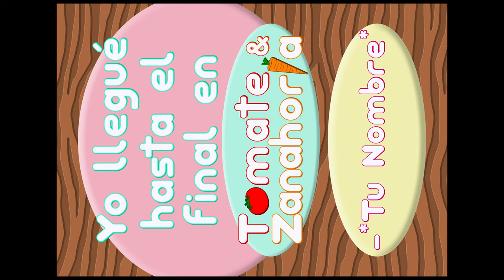Tomate & Zanahoria 3x08 - CANTANDO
Tomate empieza a cantar una canción y Zanahoria quiere saber cómo sigue, pero Tomate se niega a decirlo...

Tomate & Zanahoria - Temporada 3 Episodio #8: "CANTANDO" (próximos episodios en edición)